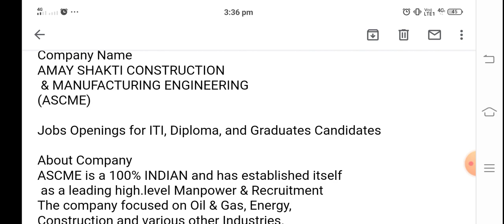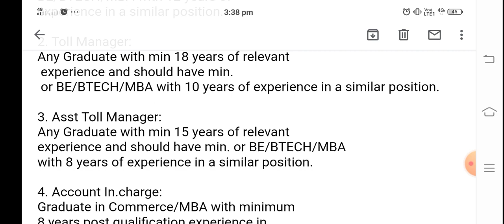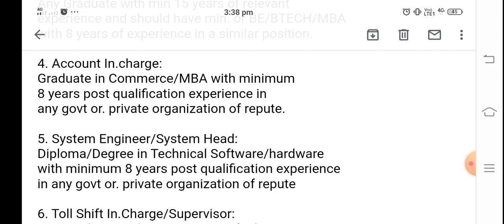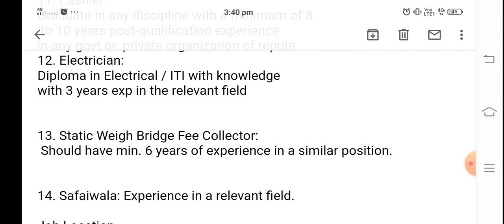Amay Shakti Construction & Manufacturing Engineering || Iti Diploma GRADUATE APPLY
Mahakal Free Job
All free jobs,
8th Pass job,
10th pass job,
12th pass job,
ITI pass job,
Diploma job,
B.A. job,
M.A. job,
B.sc. Job,
M.sc. Job,
B.com. Job,
M.com. Job,
Online Job,
Offline Job,
Fresher job,
Experience job,
Permanent job,
Target Job,
ITI Welder Job,
ITI Machinist Job,
ITI Electrical Job,
ITI Wireman Job,
ITI Copa Job,
Hotel Receptionist Job,
ITI Trade Apprentice Job,
ITI Railway Job,
Metro Job,
Computer Operator Job,
Accountant Job,
Polytechnic Job,
Tata Motors Job,
Mahindra Company Job,
Sell Job,
Larsen and toubro limited Job,
PGDCA Job,
DCA Job,
BCA Job,
Flipcard Requirement Job,
Security guard Job,
Metro Computer Operator Job,
Railway supervisor Job,
AC Coach Attender Job,
Data Entry part time job,
Talicolling job,
Delhi Metro Job,
Mahakal Free Job,
BE / B. Tech Job,
Mumbai Job, Bilaspur chhattisgard Job,
Indore job,
Delhi job,
Pune job,
Nagpur job,
Lucknow Job,
Kanpur Job,
Uttar Pradesh Job,
Ahemdabad Job,
Allahabad Job,
Mahindra Company ITI Job,
Campus Placement Job,
Fleetguard Job,
Yazuki & Teencho and LTD,
All India free Jobs,
Ask Automotive PVT LTD Job Vacancy,
Free Job Alert,
L&T Job's from Fresher,
Jindal steel Requirement,
Pithampur Job Requirement,
MNC Company Job,
Odisa jobs,
Haryana Job Requirement,
MRF Tyres Permanent Job,
Bhopal Metro job's,
Costumer care job,
Ujjain free Job Requirement,
All Education Free Job,
Were house job,
Back office Job,
Metro back office job,
Highly india job,
ITI free Job,